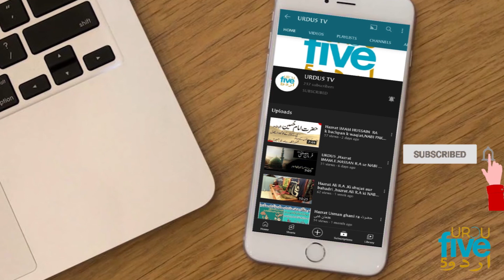Fazal Dumba Karahi at Truck Adda Lahore | Lahori Mutton Karahi | Famous fazal Dumba Karahi